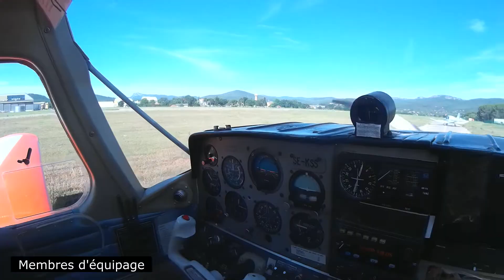Top Day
La journée des baptêmes de l'air à l'Aérodrome de Cuers. Le survol magnifique des collines, la vue sur la mer et le temps d'été magnifique nous a été servi lors de cette belle expérience!